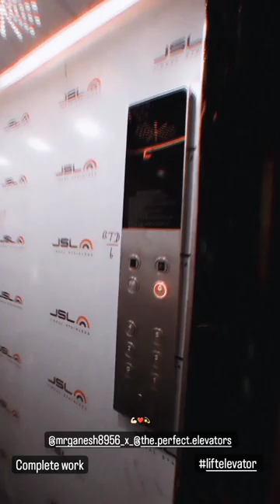SWING DOOR LIFT (ELEVATORS).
lift elevators